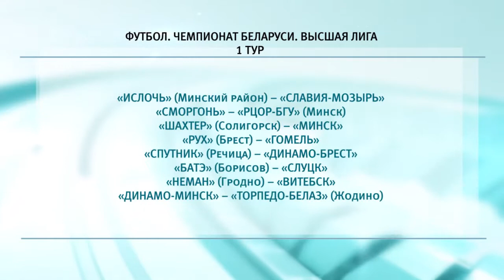23.02.2021 Спортивное обозрение